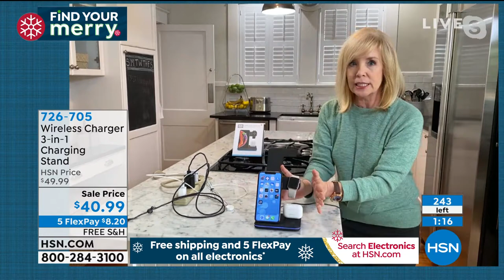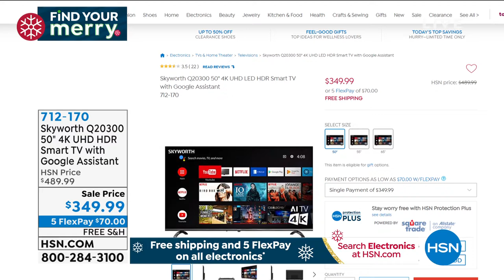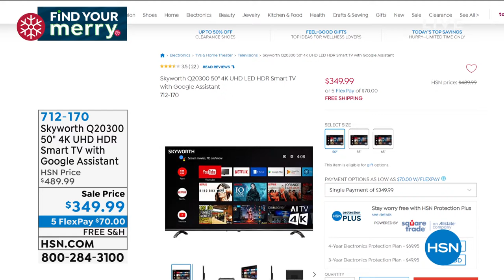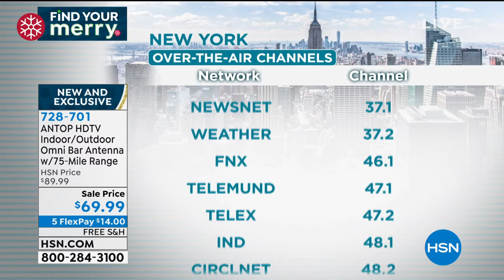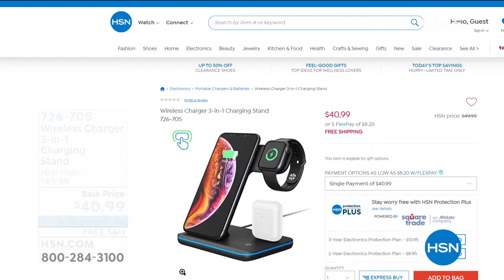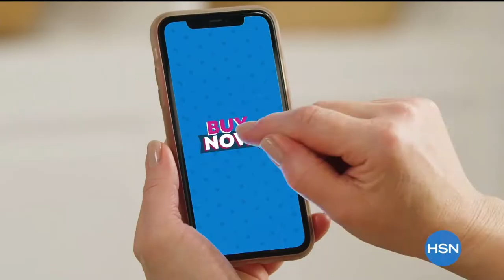HSN | Electronic Gift Connection 10.23.2020 - 12 PM